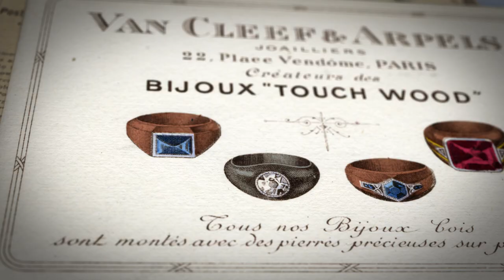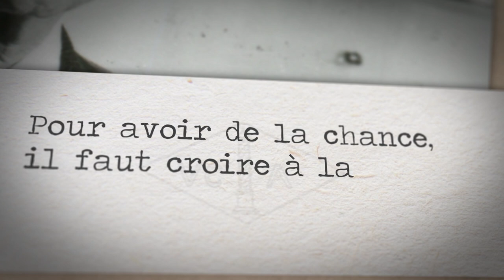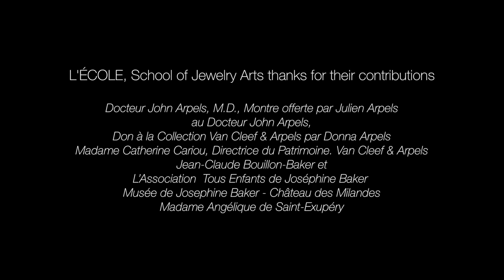Van Cleef & Arpels Touch Wood Jewels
Why Do People Knock on Wood?
Everyone has said it or heard it. Let’s find out, and also see whimsical and charming emanations of that wise saying in real wooden jewels.